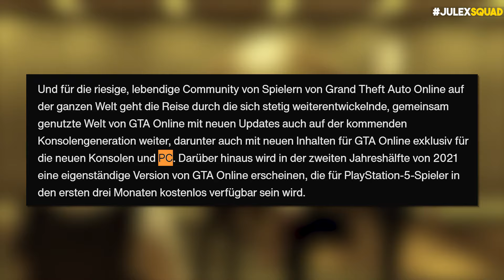🚨 ROCKSTAR ist der PC einfach VOLLKOMMEN EGAL I GTA 5 Online News Deutsch🚨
Im heutigen GTA 5 Online DLC bzw Update News Video gibt es alle Infos, welche du über die Unterschiede zwischen GTA 5 Online auf dem PC, der PS5 und den anderen Konsolen kennen solltest. Darunter GTA 6 News, aber auch Infos zu GTA 5 Online E&E.

➖ Empfehlungen ➖

🛒➥ Auf Amazon shoppen geht hier am leichtesten:

➖ Meine Musik ➖

➖ Rechtliches ➖